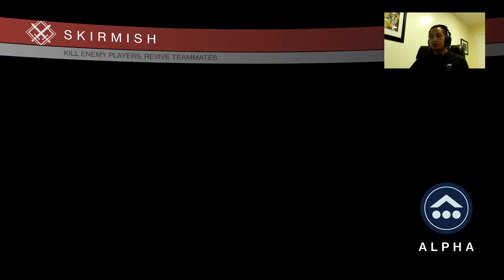Crucible with friends (Part 18)